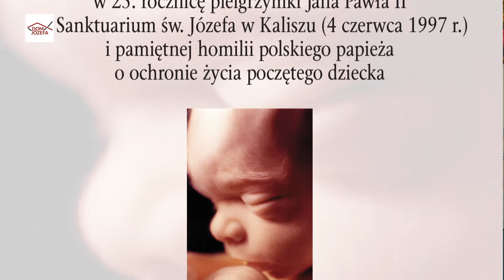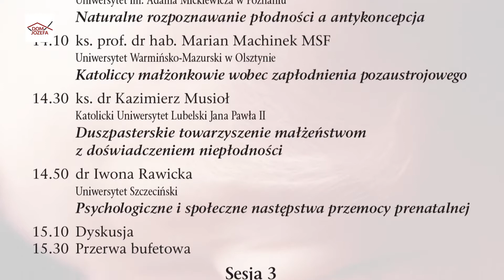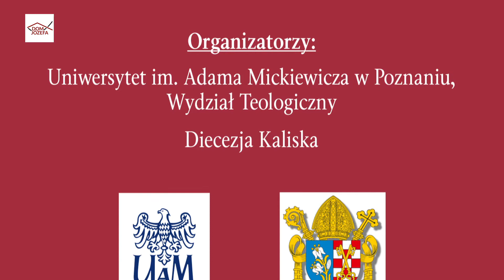25. rocznica wizyty Jana Pawła II w Kaliszu - rozmowa i zaproszenie na uroczyste obchody.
Ks. Mateusz Puchała rozmawia z organizatorami obchodów rocznicy wizyty Papieża w Kaliszu. O tym, co przygotowała Diecezja Kaliska w dniach od 2 do 5 czerwca 2022 roku mówią ks. prałat dr Zbigniew Cieślak i ks. kanonik Paweł Guździoł, wikariusze biskupi oraz ks. dr Piotr Górski i ks. Alfred Berlak.